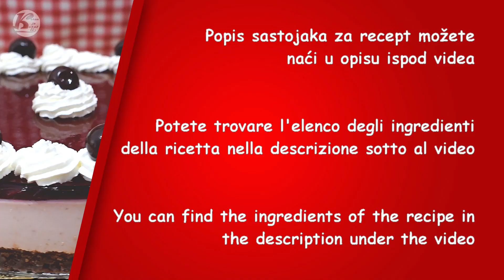Cheesecake NO BAKE s višnjama i jogurtom - Cheesecake NO BAKE allo yogurt e amarene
►CHEESECAKE S VIŠNJAMA I JOGUTROM

Sastojci:

za podlogu:

200 g krupno mljevenog čokoladnog keksa
80 g otopljenog maslaca
2 žlice maraschina (nije nužno)

za fil:

750 g čvrstog jogurta (grčkog)
100 g višanja iz sirupa (miksanih)
100 ml sirupa od višanja
12 g želatine u listićima (6 listića)
sok od ½ limuna
100 g šećera

za glazuru:

250 ml sirupa od višanja (od toga odvojiti 100 ml za želatinu)
8 g želatine u listićima (4 listića)

za ukrašavanje:

60 ml vrhnja za šlag
višnje iz sirupa po potrebi

okrugli kalup sa štipaljkom 22 cm

►CHEESECAKE ALLO YOGURT E AMARENE SCIROPPATE

Ingredienti:

per la base:

200 g di biscotti al cioccolato macinati grossolanamente
80 g di burro fuso
2 cucchiai di maraschino (non necessariamente)

per il ripieno:

750 g di yogurt greco
100 g di amarene sciroppate tritate
100 ml di sciroppo di amarene
12 g di gelatina in fogli (6 fogli)
succo di ½ limone
100 g di zucchero semolato

per la glassa:

250 ml di sciroppo di amarene (di cui separare 100 ml per la gelatina)
8 g di gelatina in fogli (4 fogli)

per la decorazione:

60 ml di panna da montare
amarene sciroppate quanto basta

teglia tonda con cerniera da 22 cm

►CHEESECAKE WITH YOGHURT AND BLACK CHERRIES IN SYRUP

Ingredients:

for the base:

200 g of coarsely ground chocolate biscuits
80 g of melted butter
2 spoons of maraschino (not mandatory)

for the filling:

750 g of greek yoghurt
100 g of chopped black cherries in syrup
100 ml of black cherry syrup (heated)
12 g of gelatin sheets (5 sheets)
juice of ½ lemon
100 g of white sugar

for the glaze:

250 ml of black cherry syrup (of wich separate100 ml for the gelatin)
8 g of gelatin sheets (4 sheets)

for the decoration:

60 ml of whipping cream
enough black cherries in syrup

22 cm round baking tin with hinge